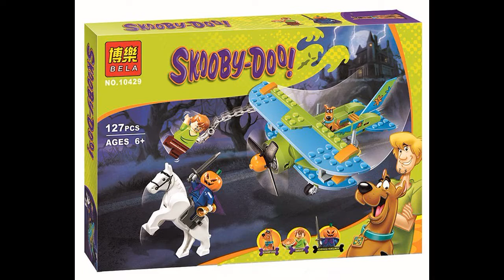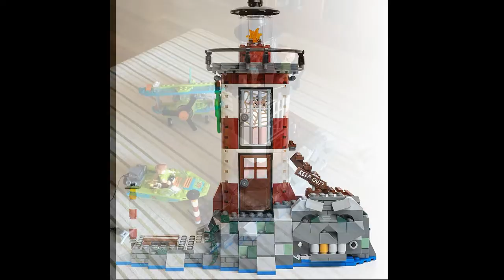Bela Scooby Doo all sets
Bela  Scooby Doo 5 sets.